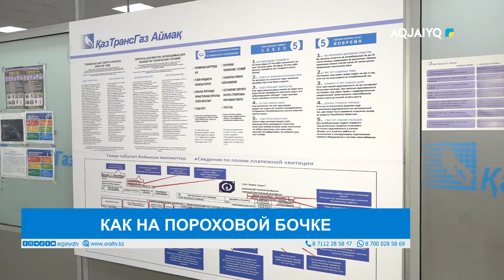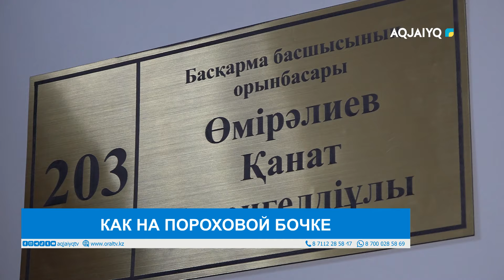КАК НА ПОРОХОВОЙ БОЧКЕ